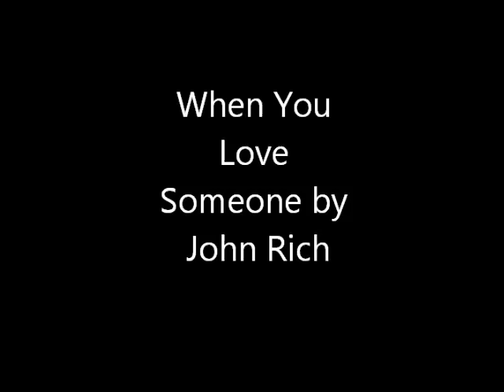When You Love Someone by John Rich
If you love someone you will do things you can't explain.